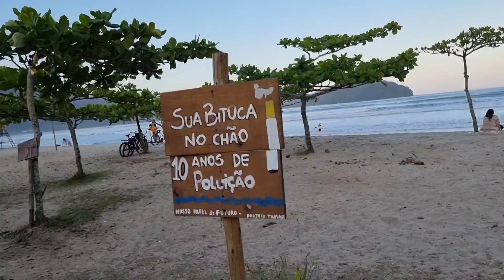TOUR NA CASA DA PRAIA | Fomos no carrinho de bate bate | Alimentação saudável sem neura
cupom: drika

🔥METODO MAGRAFIT: Conheça o método de organização da alimentação que me fez perder barriga gastando pouco e sem neura.